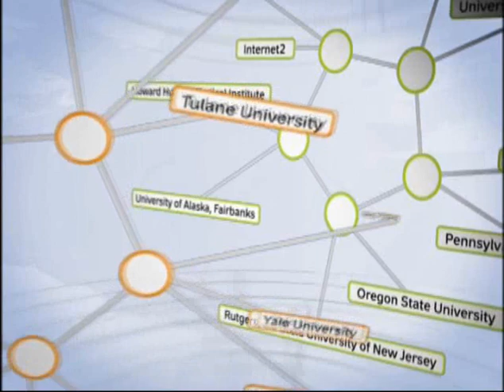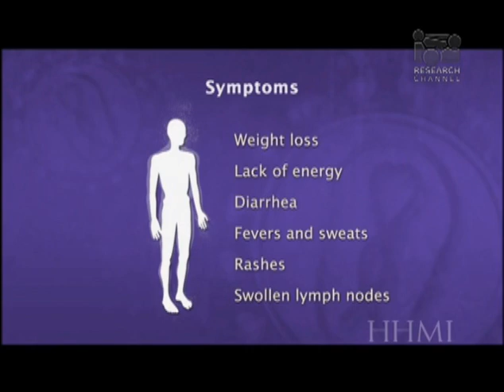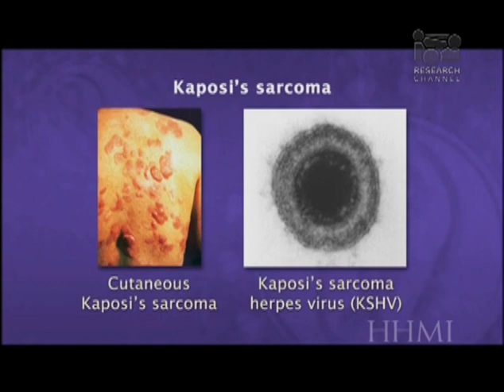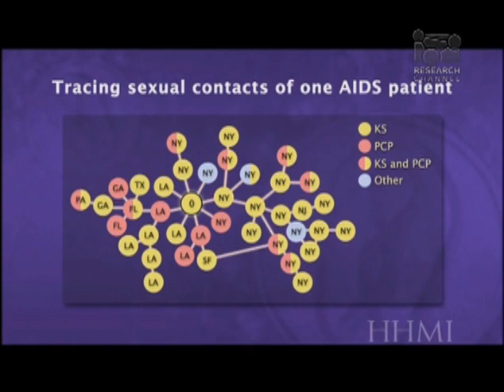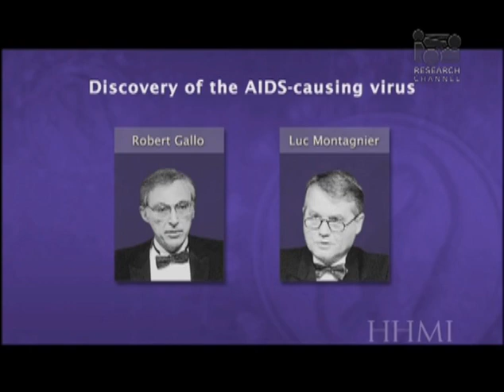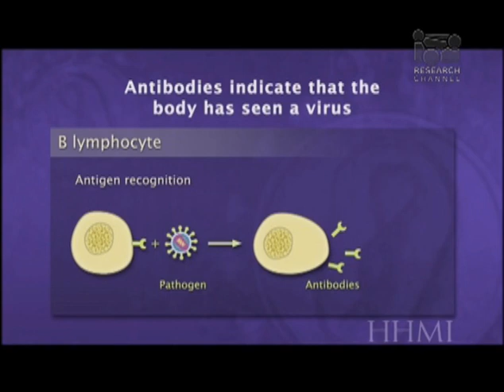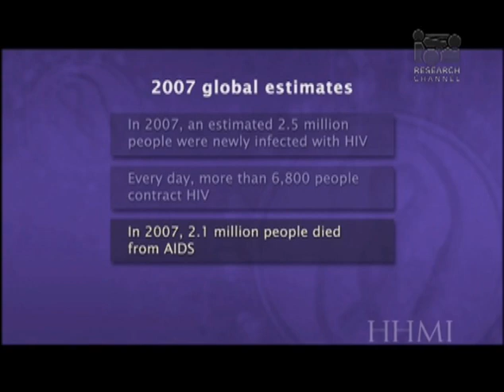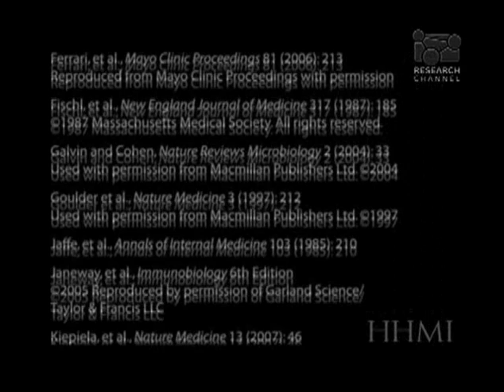From Outbreak to Epidemic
In this Howard Hughes Medical Institute program, Bisola Ojikutu, director of the Office of International Programs of the Division of AIDS at Harvard Medical School, gives a historical examination of AIDS. In 1981, homosexual men began arriving at U.S. clinics with rare cancers and infections, spurring public anxiety about the mysterious illness that would one day be known as AIDS. See how the medical community worked with sectors in public health, science and advocacy groups to mobilize in response to the deadly epidemic.